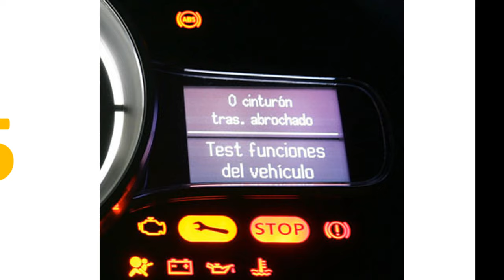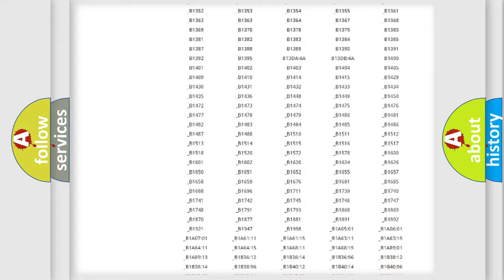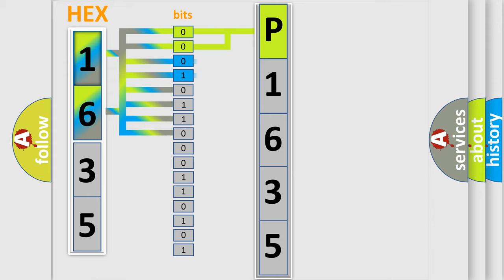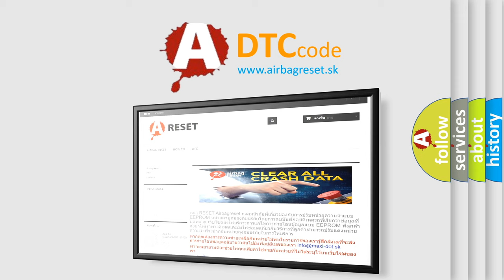DTC Mazda P1635 Short Explanation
Contents:
0:21 Basic DTC analysis according to OBD2 protocol standard.
1:48 Insight into programming
2:58 A diagnostically understandable description of the Diagnostic Trouble Code
3:05 Basic error definition

Make:
Mazda
Code:
P1635
Definition:
NOx Sensor 1 Bank 1 No communication
Description: